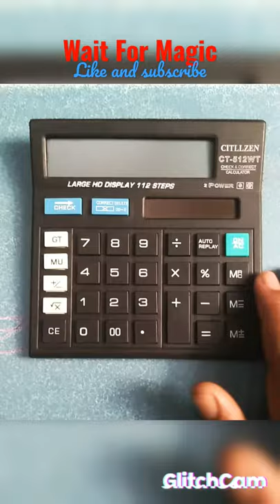Citizen Calculator Magic Trick- 12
Citizen Calculator Magic Trick- 11